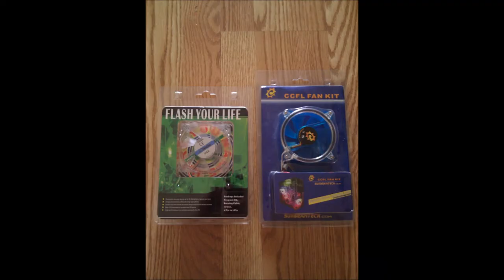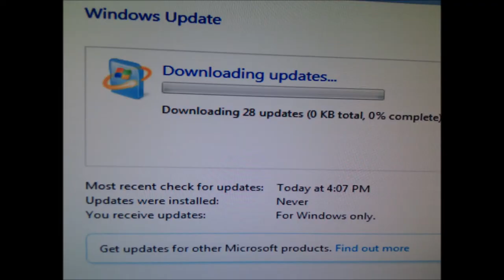Extreme Clear PC Sound Reactive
PC I built from start to finish..

Thanks go out to Dr. Cribbs and Opie  for inspirations!